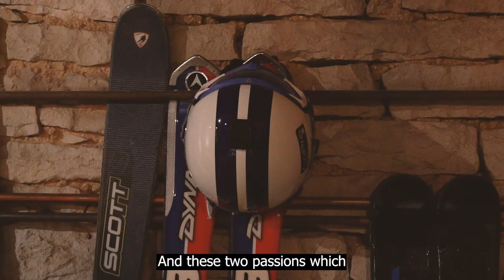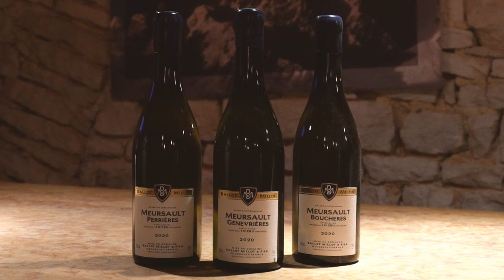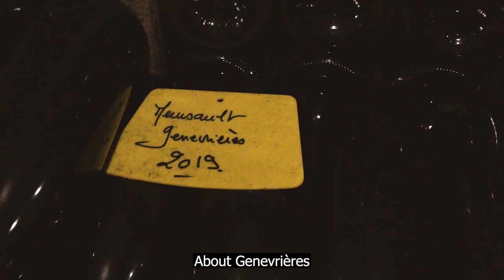Domaine Ballot-Millot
Charles Ballot studied in California and New Zealand where he learned new techniques that completely transformed his winemaking approach upon his return to France. One significant change was to extend the aging process, allowing the wines more time to develop. They also take the time to carefully bottle their wine.
Burgundy presents a fascinating mosaic of interesting climates. The vineyard draws out the distinct characteristics of the terroir, which is diverse and varied in this rich and diverse region.
Their wines are an expression of the terroir, capturing its essence in every bottle.